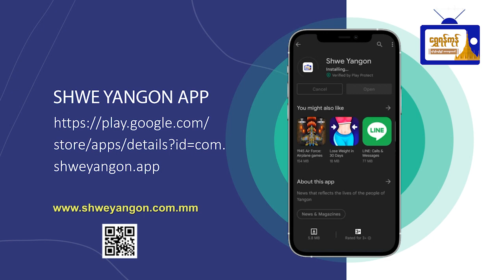၂၉.၅.၂၀၂၂ မှ ၄.၆.၂၀၂၂ ထိ အင်္ဂါသားသမီးများအတွက် တစ်ပတ်တာ ဟောစာတမ်း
ရင်ခုန်ပျော်ရွှင်တားရော့ဗေဒင်
၂၉.၅.၂၀၂၂ မှ ၄.၆.၂၀၂၂ ထိ
အင်္ဂါသားသမီးများအတွက်
တစ်ပတ်တာ ဟောစာတမ်း